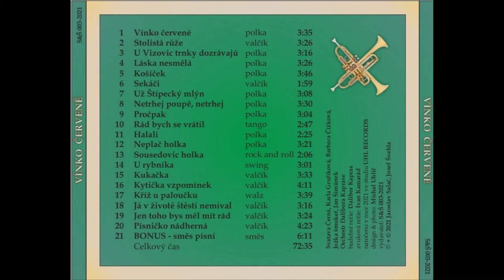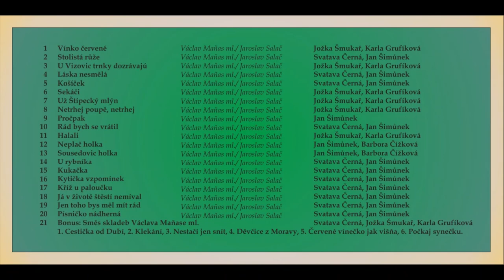Košíček - Svatava Černá a Jan Šimůnek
Košíček - polka
Hudba: Václav Maňas ml.
Text: Jaroslav Salač
Zpívají Svatava Černá a Jan Šimůnek
Hraje Orchestr Dalibora Kaprase

Nové CD Václava Maňase ml. "Vínko červené" je projekt moravsko-české spolupráce a potěší všechny posluchačské vrstvy. Podle odborníků jde o renesanci dechové hudby u nás.

Zájemci objednávejte na tel. č. 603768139 nebo 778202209

Nahráno ve studiu UHL RECORDS, červen-červenec 2021, ve špičkovém provedení Orchestru Dalibora Kaprase

Vydavatel S+Š 003-2021